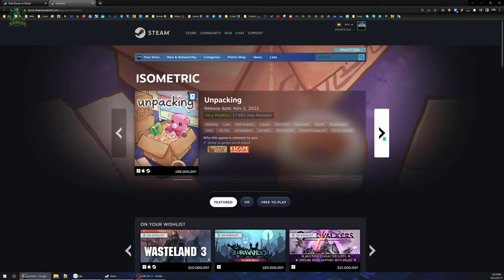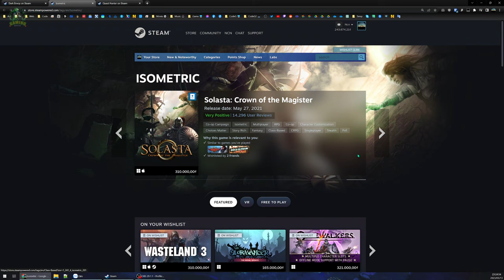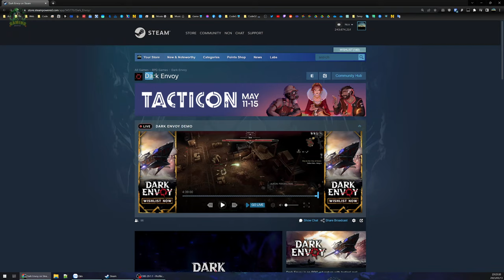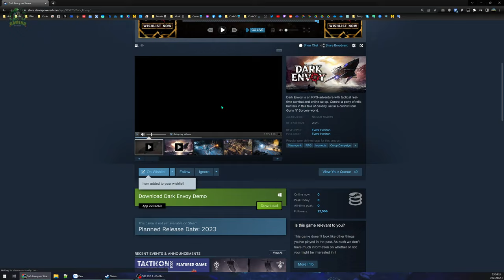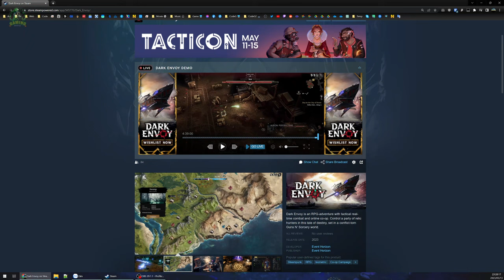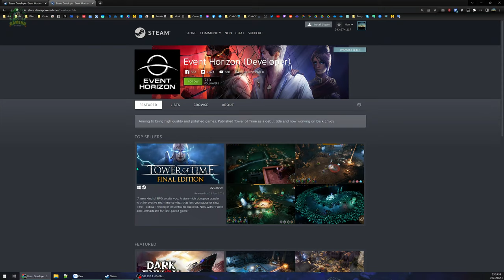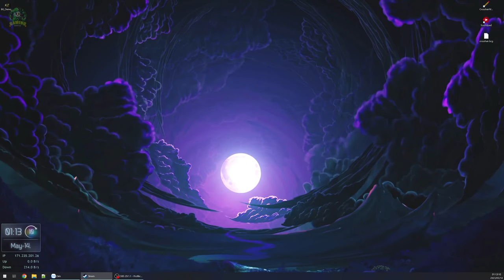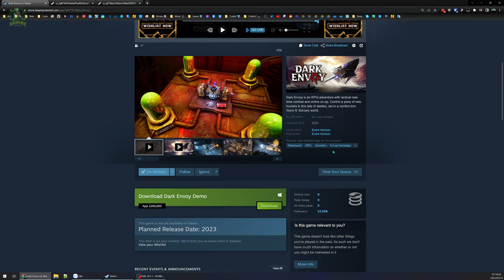Dark Envoy DEMO - Nhập vai chiến thuật thời gian thực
Một game kết hợp nhiều thể loại cùng lúc tạo ra lối chơi vừa mới mẻ vừa phức tạp, phải tính toán các kỹ năng cùng lúc lại phải giữ khoảng cách di chuyển hợp lý.

00:00 - Giới thiệu sơ lược
07:55 - Vào game Dark Envoy
1:37:35 - Xong màn chơi đầu tiên